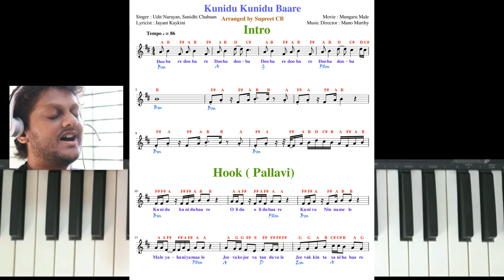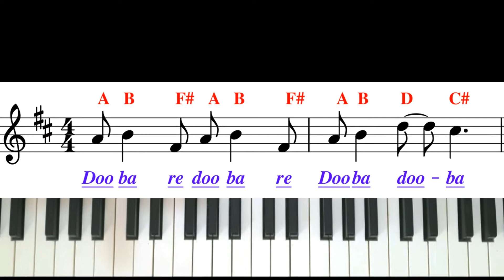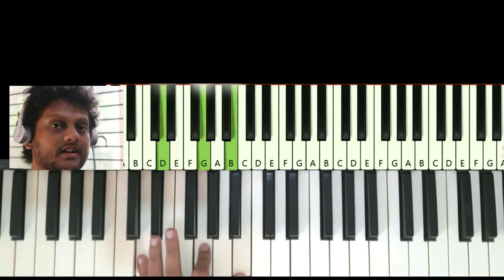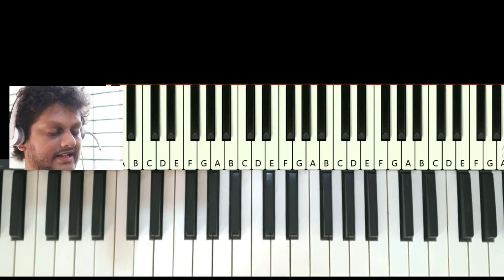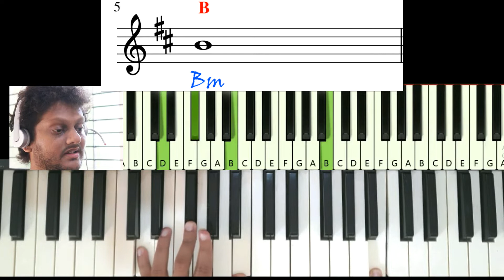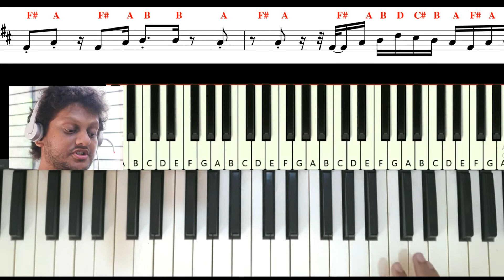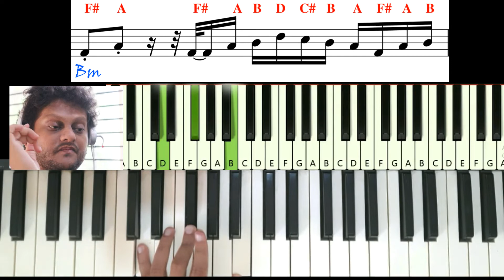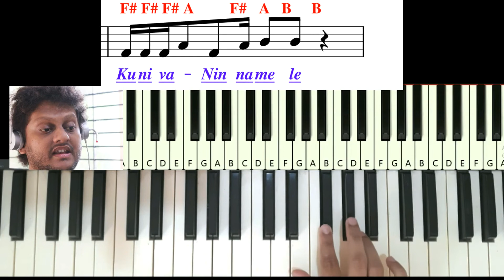Kunidu Kunidu Baare _ Mungaru Male | Full Keyboard Tutorial With Notes + Chords + BGM + Verse | SCB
Full Video Tutorial and Full PDF Notes on
          KANNADA  MOVIE  SONGS